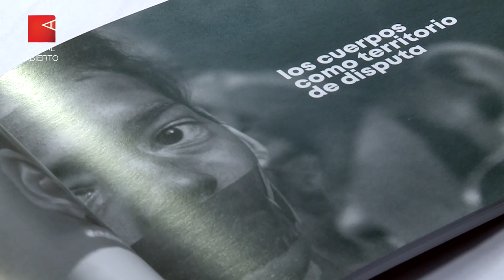"Ideas menores", periodismo que toma partido - Entrevista completa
La cátedra libre que reunió a comunicadores de distintos medios alternativos se hizo libro. Débora Cerutti, periodista de La Tinta, cooperativa que impulsó la experiencia y editó el material, habla de extractivismo, feminismo y colonialismo, ejes sobre los que debe debatir la ética periodística.